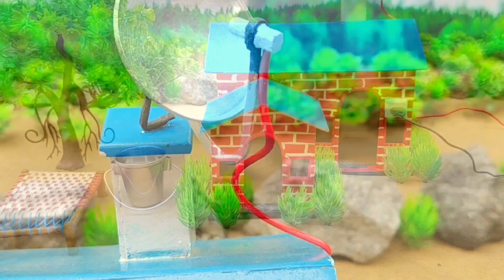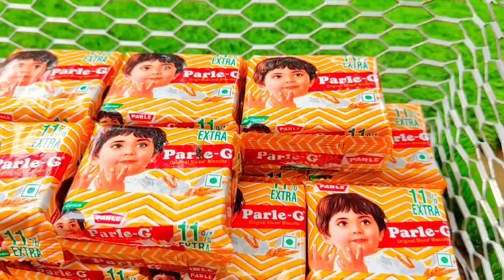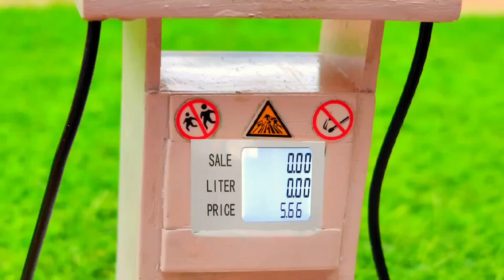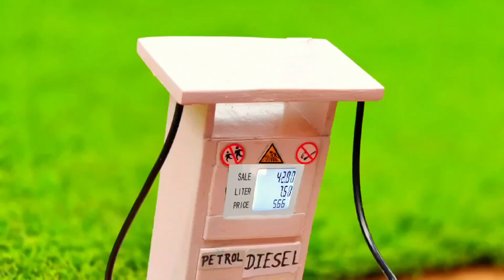Mini tractor heavy trolley fully loaded Parle g and petrol pump ⛽ ll science project.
your question:-👇👇
tractor.
mini tractor.
diy mini tractor.
mini tractor.
tractor project.
tractor video.
mini tractor Vali video.
chota tractor.
chota tractor Vali video.
diesel engine water pump
how made tractor
homemade mini tractor
how to make mini plough machine
new video diy tractor
petrol pump.
mini petrol pump.
parle g
homemade mini diesel engine water pump
new video Shivam Hacker
parle g Vali video
mini tractor and heavy trolley
mini tractor and petrol pump
science projects
DIY tractor easy model
chota tractor kii video
chota chota tractor
Chhota tractor
tetar
science and technology
project
mini tractor and heavy trolley fully loaded Parle g.
mini petrol pump easy model
chota chota tractor Vali video
keepvilla
keepvilla ki video
villa
keepvilla Vali video
sano creator
sun farming
mini creative
farming
creative video
sano creator video
Shivam Hacker
Shivam Hacker video